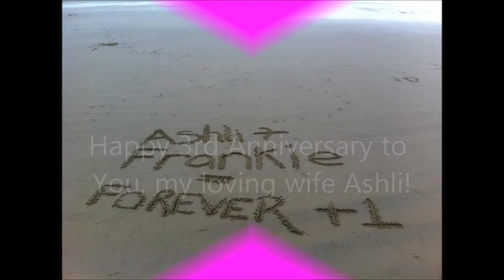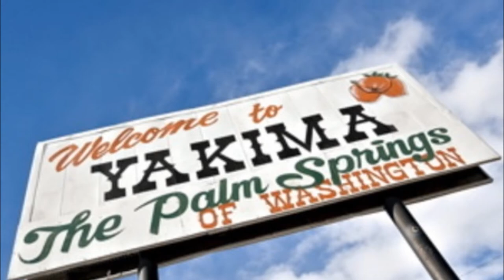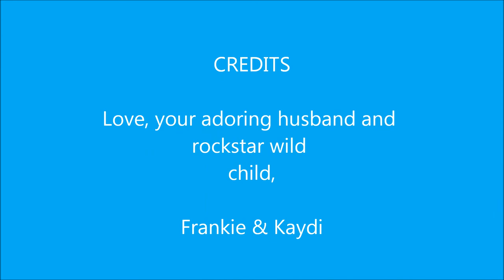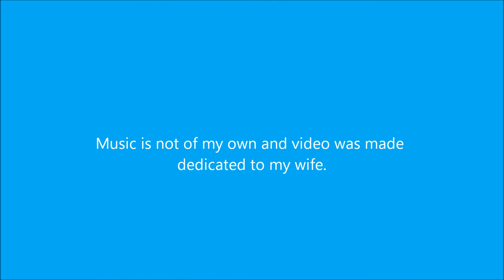anniversary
cover video made with own pictures with music that i do not own